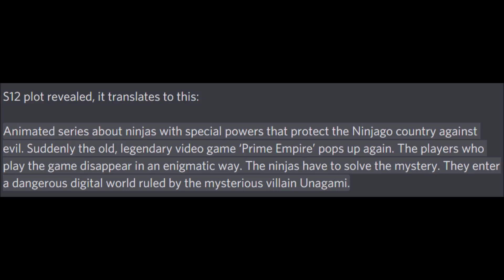Ninjago: Season 12 FULL PLOT LEAK! - Story Revealed! 🎮